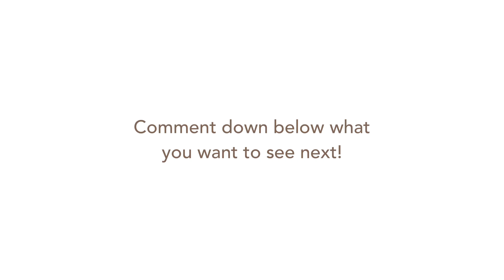Tacos! Weight Loss Meals, Oil Free Meals, What I Eat In A Day, Starch Solution | Full and Fulfilled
Starch Solution | Another What I Eat In A Day video for you guys. This one’s a little different (you’ll know instantly when you watch!) and I had a lot of activity for the day so I ate a little heavier than my past WIEIAD video. Every day is different as per my appetite but I consistently eat starches and veggies daily!

0:00 - Intro
0:54 - Be yourself!
3:05 - Working on my new home
4:34 - Overnight Oats
5:30 - Salad time
6:03 - Dehydrated beans
7:26 - Tacos
8:53 - Prepping my Overnight Oats

Overnight Oats Recipe:
Oats
Whole Banana
Soy mIlk
A little bit of water
Cinnamon

Liz is the creator of Full & Fulfilled.
On this YouTube channel, you'll find Mini Vlogs, Recipe Videos, and Meal Diaries from Liz.
Liz lost 35 pounds naturally by following Dr. John McDougall's meal plan; The Starch Solution.
Liz began sharing her journey in weekly episodes of "What I Eat in a Day" videos and has inspired people like YOU to strive for a healthy lifestyle on the whole-food, plant-based diet.
Liz believes in the power of simple living and eating. When she's not vlogging her daily routine as a Starch Solution advocate, she's growing vegetables, fruits, and herbs on her plant-based homestead.
Liz designed the first 50/50 bowl and plate and it can be found on eatstarches.com. Use the 50/50 plate to follow the Starch Solution weight loss method and see results for yourself.
The Starch Solution, Full & Fulfilled, Weight Loss Journey